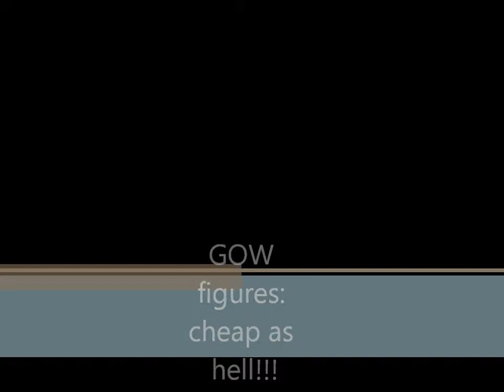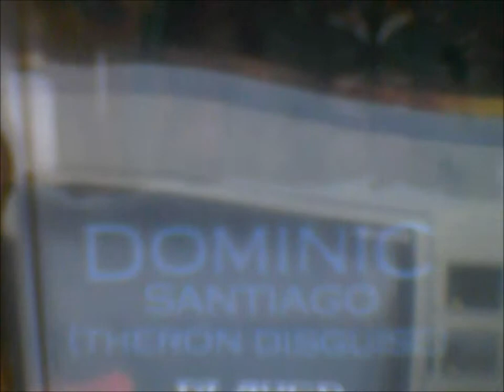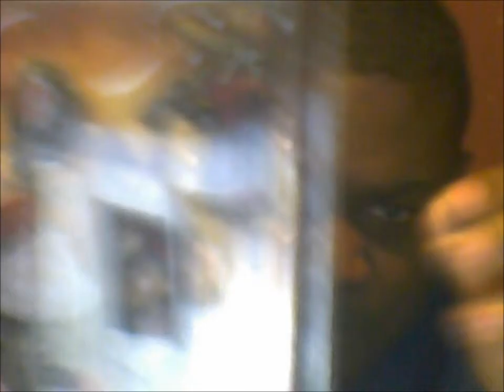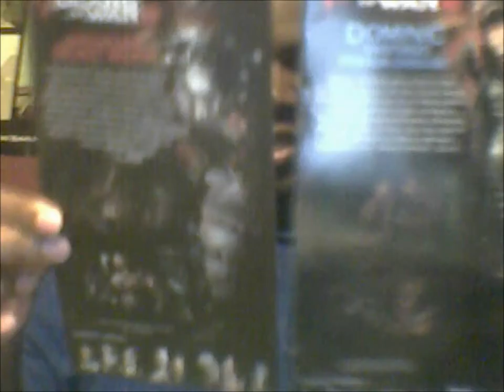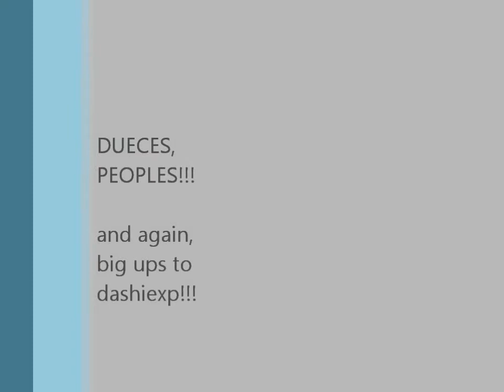cheap-ass Gears figures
got these at FYE for $5. can you say "cheap as hell"?!?!
the figures are dom santiago (theron disguise) and grenadier beast rider